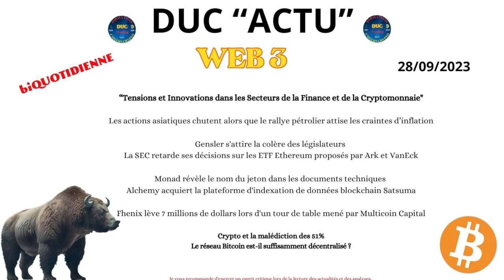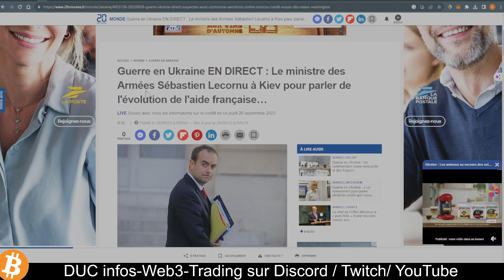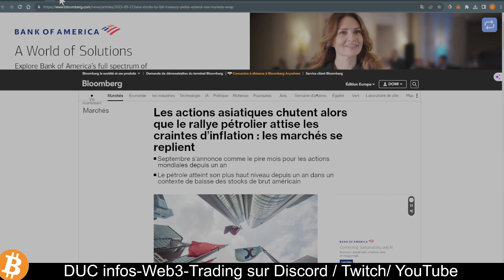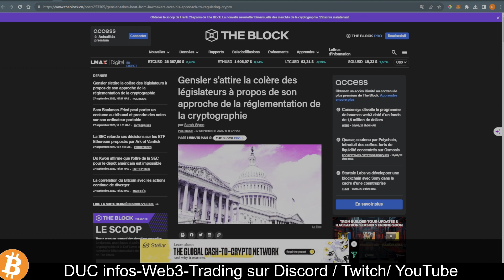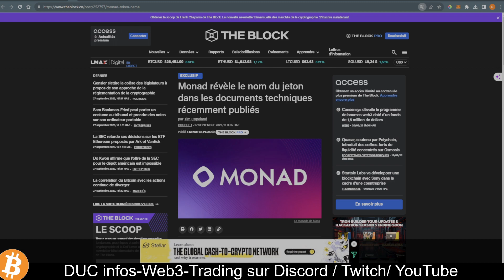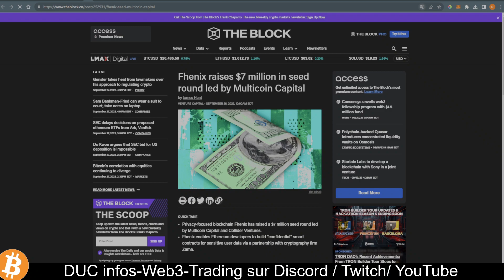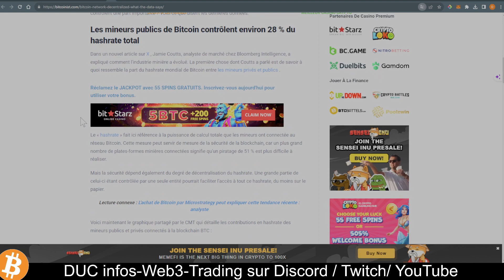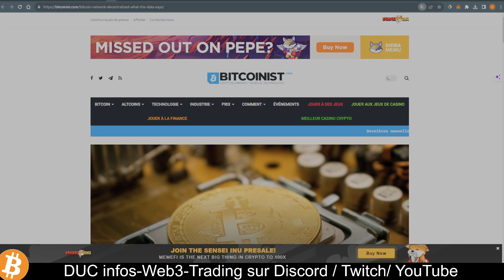info Crypto WEB3 : Bitcoin est-il suffisamment décentralisé ? 51% Danger ?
🌐 " Chaque jour "Matin /Soir" un tour d'horizon des événements marquants de l'industrie cryptographique". L'Univers des Cryptomonnaies et du web3

Les actions asiatiques chutent alors que le rallye pétrolier attise les craintes d’inflation

Gensler s'attire la colère des législateurs

La SEC retarde ses décisions sur les ETF Ethereum proposés par Ark et VanEck

Monad révèle le nom du jeton dans les documents techniques

Alchemy acquiert la plateforme d'indexation de données blockchain Satsuma

Fhenix lève 7 millions de dollars lors d'un tour de table mené par Multicoin Capital

Crypto et la malédiction des 51%
Le réseau Bitcoin est-il suffisamment décentralisé ?

00:01 intro info domi Marché Tradi
07:15 Gensler
10:37 La SEC et les ETF Ethereum
11:43 Monad révèle le nom du jeton
12:28 Alchemy et blockchain Satsuma
14:20 Fhenix lève 7 millions de dollars
15:05 Ils vont s’arracher Bitcoin
16:44 Bitcoin est-il suffisamment décentralisé ?

lchemy acquiert la plateforme d'indexation de données blockchain Satsuma
Alchemy acquiert la plateforme de  blockchain Satsuma
Ils vont s’arracher Bitcoin et les cryptos